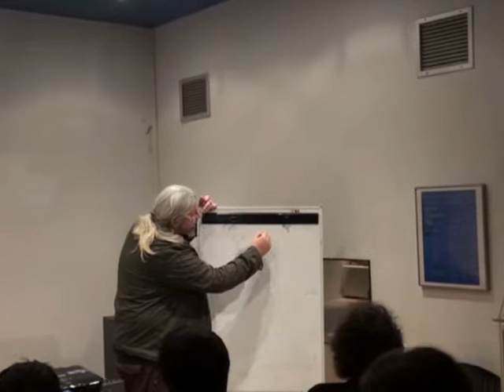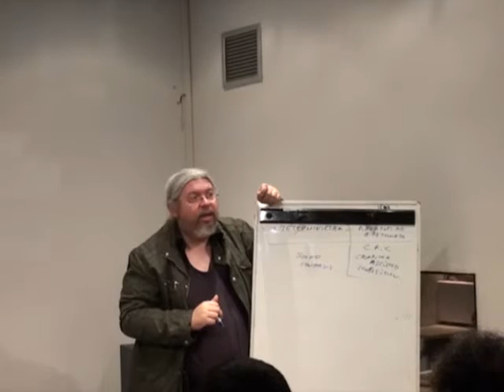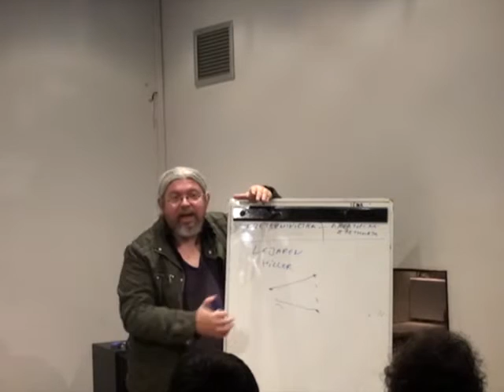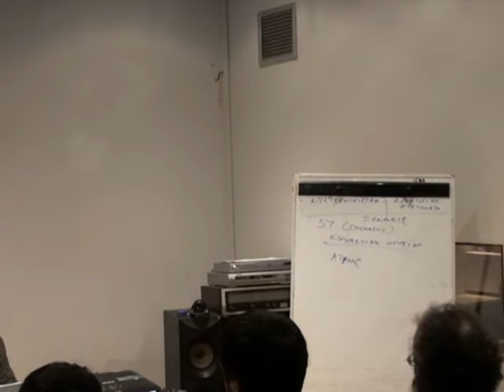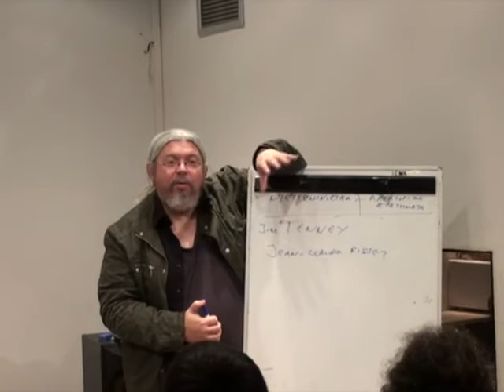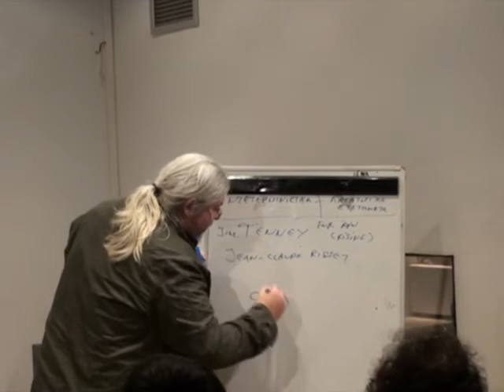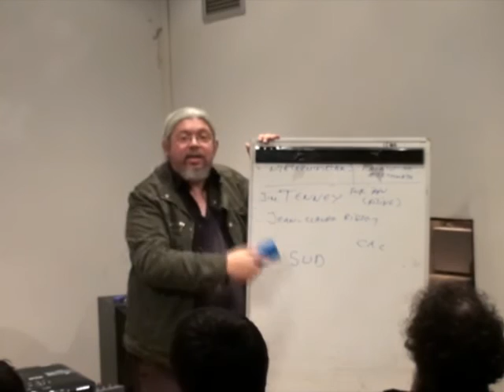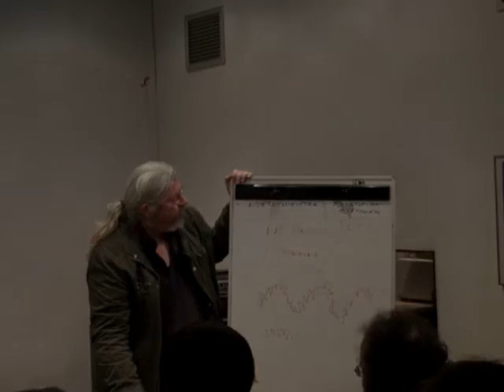Ιστορία και εξέλιξη της Μουσικής με Υπολογιστές (Ανάργυρος Δενιόζος)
2/12/2013, Ιστορία και εξέλιξη της Μουσικής με Υπολογιστές. Ομιλητής: Ανάργυρος Δενιόζος